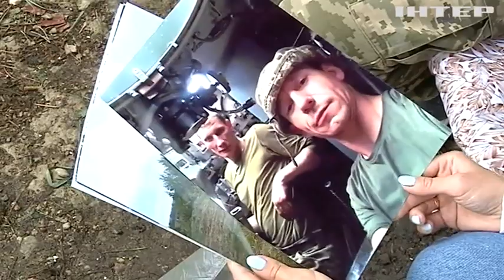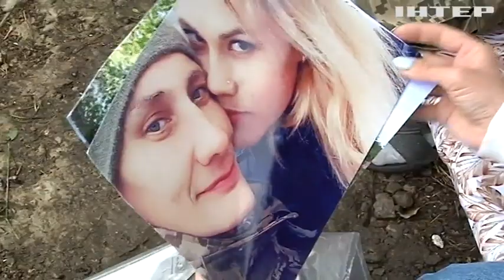Рік втрат та запеклих боїв: як проходить адаптація військового з Маріуполя